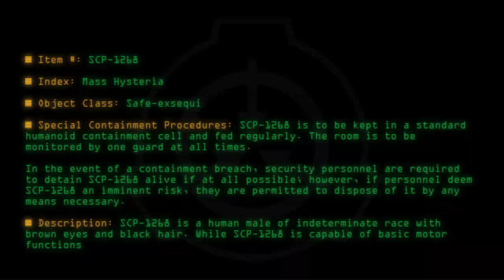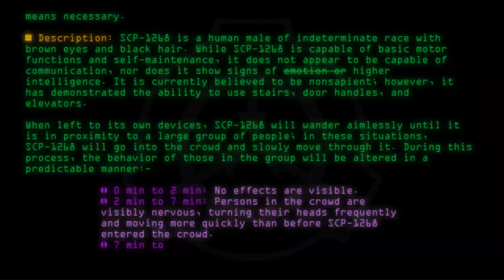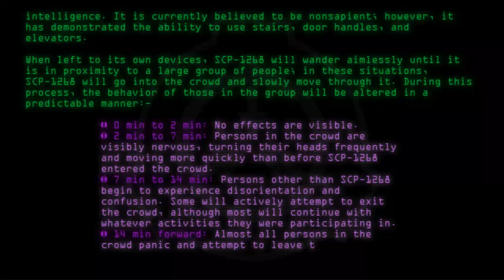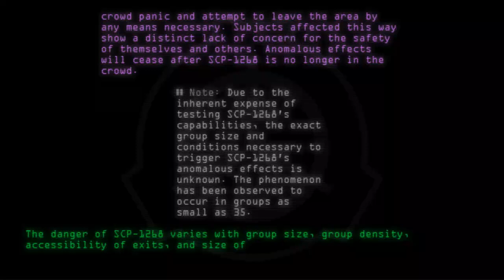SCP-1268 - Mass Hysteria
Code: SCP-1268
Title: Mass Hysteria
Rating: +88
Approximate Wordcount: 888
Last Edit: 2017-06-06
Revision: 11